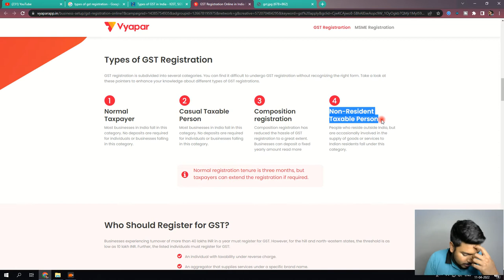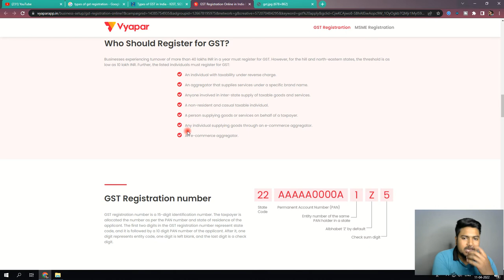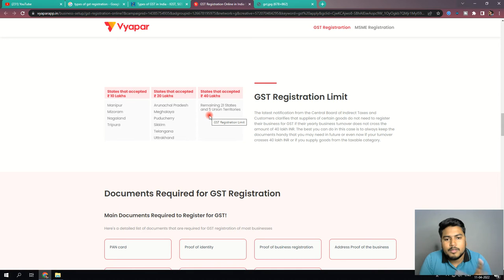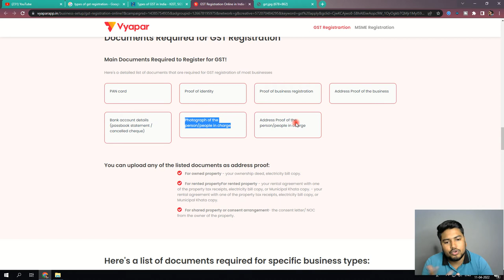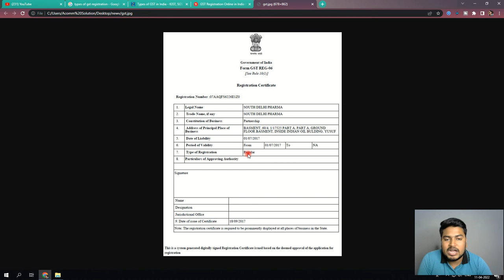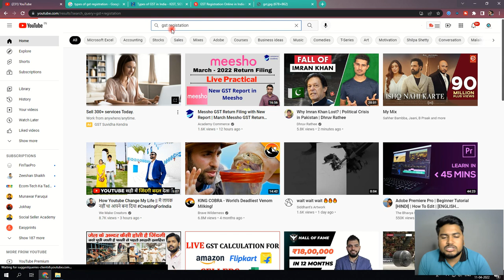GST Registation Process - GST full courses CLass 3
In this channel, I share the best practice of online business for the benefit of online sellers. Videos are based on my personal experiences & observations.

Love you & God Bless You All !!